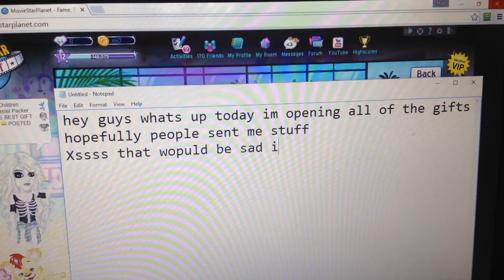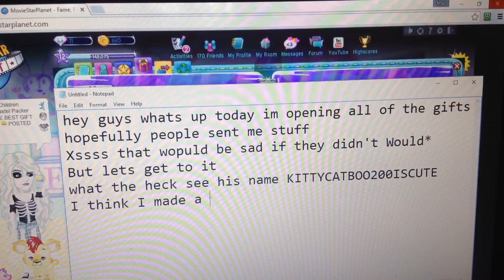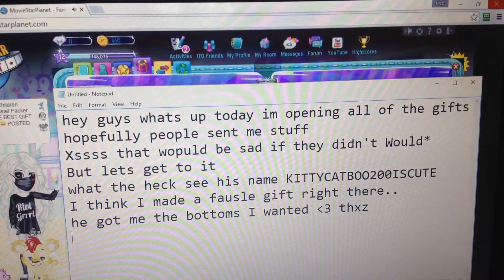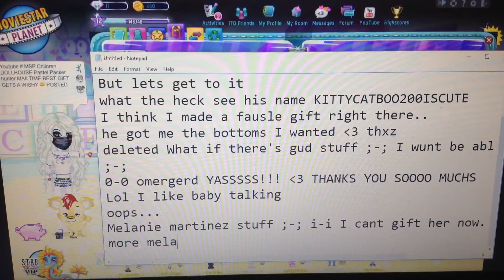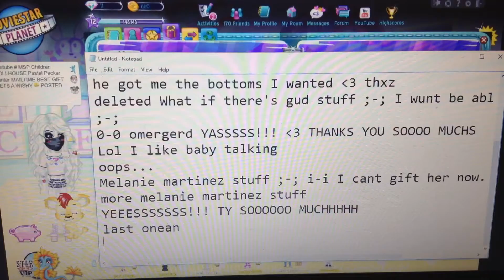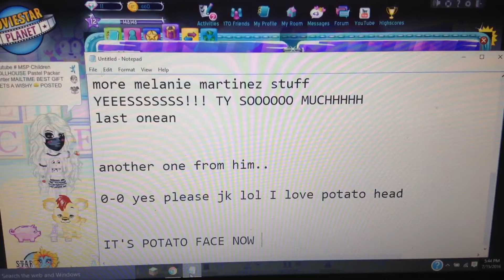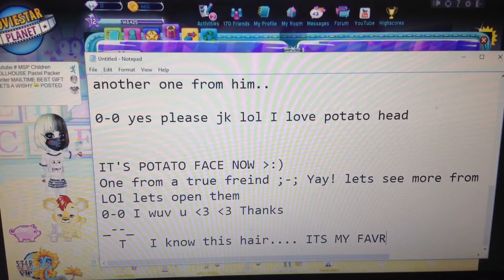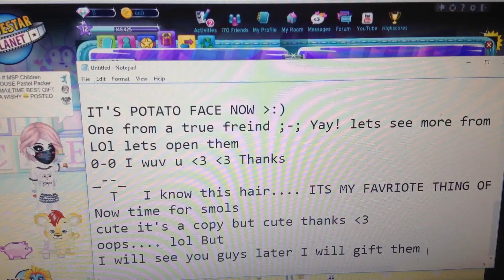Msp #4 / done with give away/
Okay so I gave that guy his WL ( they were two hearts ) he might send them to me.. But whatever I don't care really... All that matters is that he's not a stalker...lol but I will see you guys later! Have a good day!!!